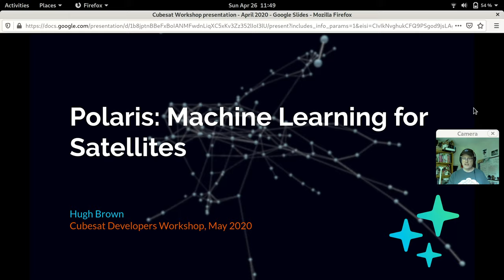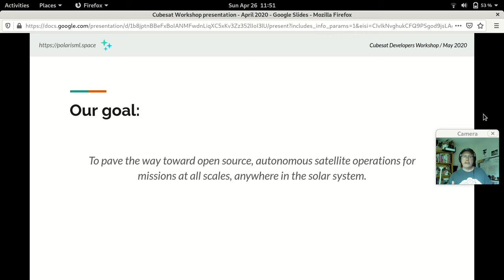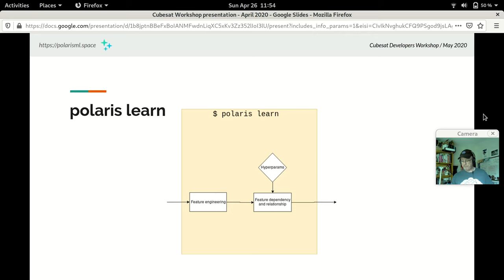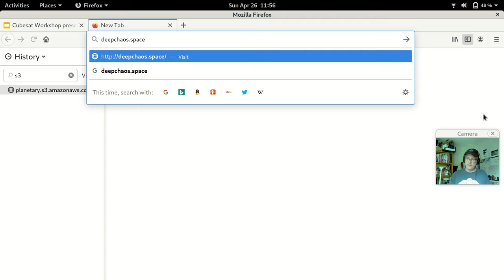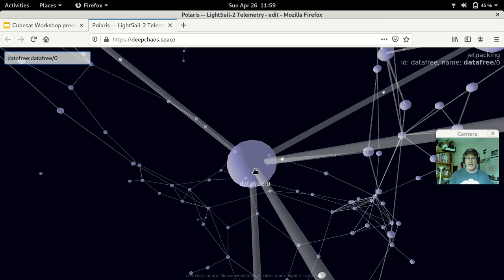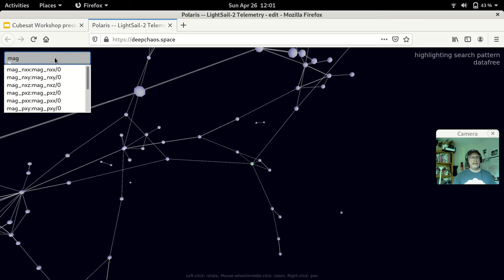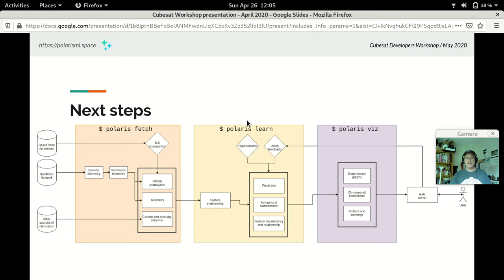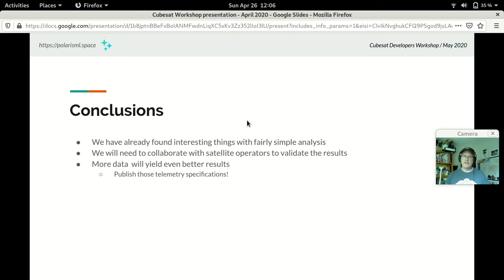Polaris: Machine Learning for Satellites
A presentation on Polaris an open source Python project to apply machine learning to satellite telemetry.   This presentation was supposed to be given at the 2020 Cubesat Developer's Workshop the workshop was cancelled because of COVID-19, but the organizers have allowed us to record our presentations for the archive.